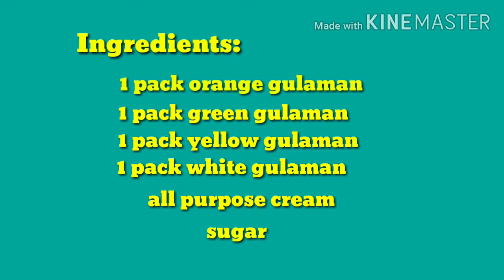EASY RECIPE - CATHEDRAL WINDOW JELLY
Hi Loves!🤞

Maui and Jon ❤